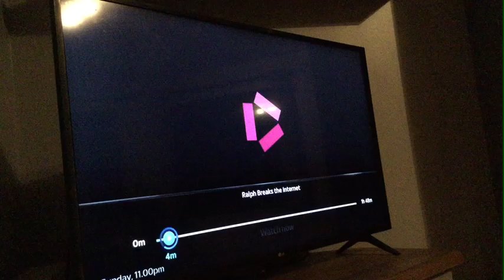Ralph Breaks the Internet (2018) - BBC One intro [NETWORK PREMIERE]